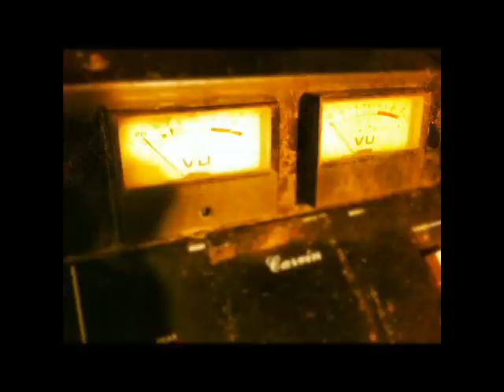Brown eyed Women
Jimmi Soldo acoustic entertainer